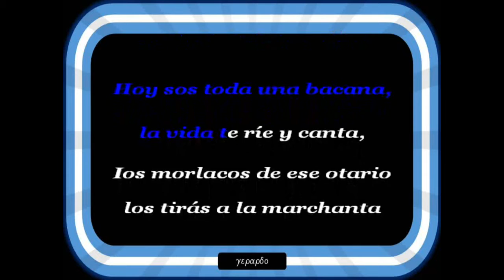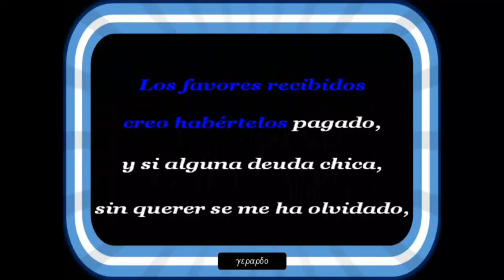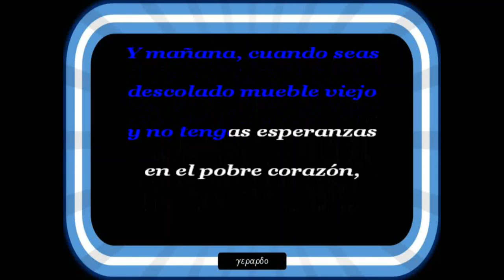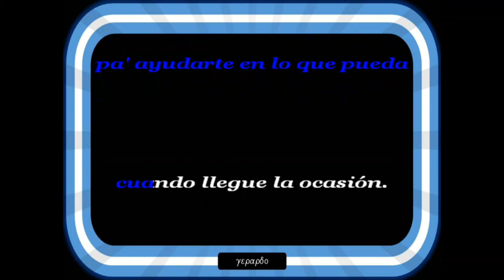Julio Sosa - Mano a mano - Karaoke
Version karaoke Tango